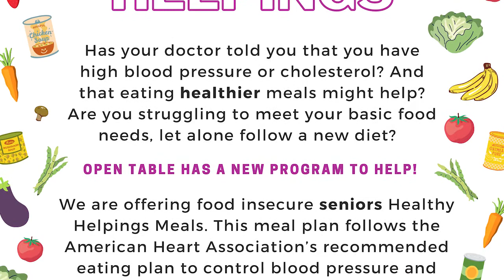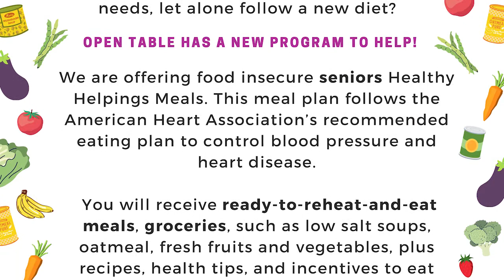Java with John - March 26th, 2021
Hosted by Town Manager John Mangiaratti

Guests:
Heather York - Nursing Services
Sharon Mercurio - Council on Aging
Scarlett Cheung - Open Table
David Manalan - Tax Counselor